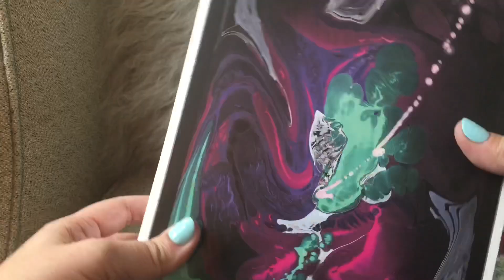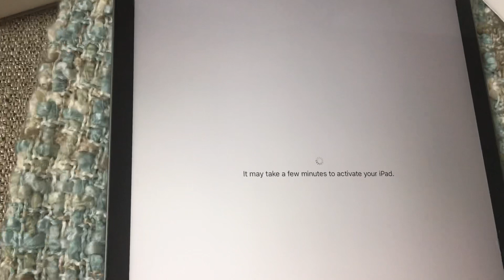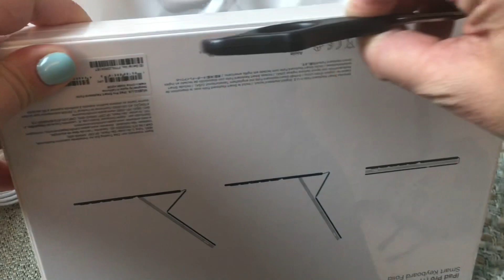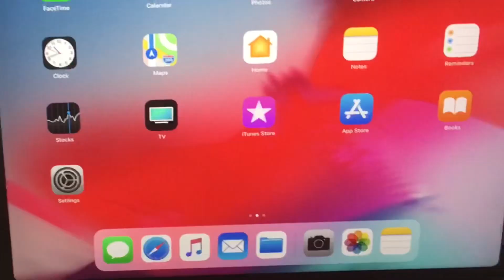New iPad Pro 2018 | Unboxing